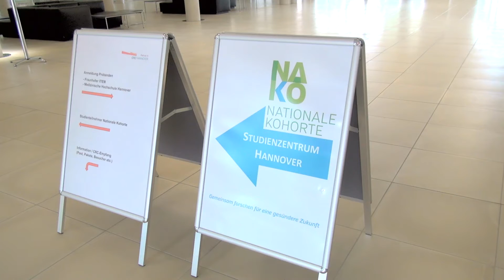Ankunft am Clinical Research Center Hannover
Ankunft am Clinical Research Center (CRC) Hannover